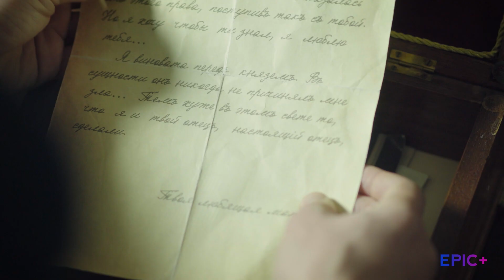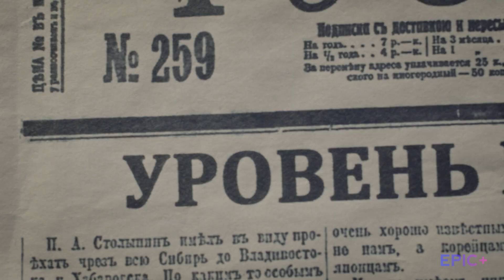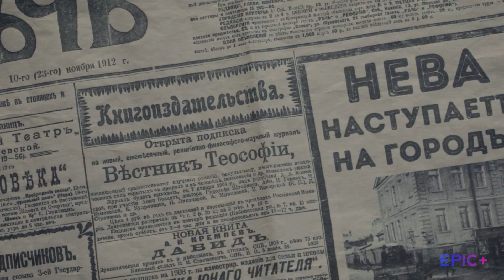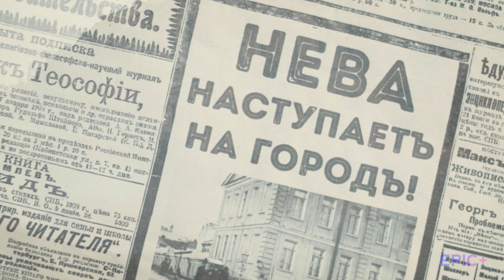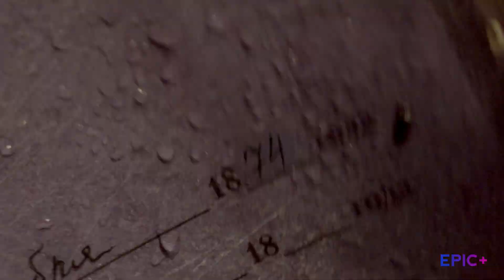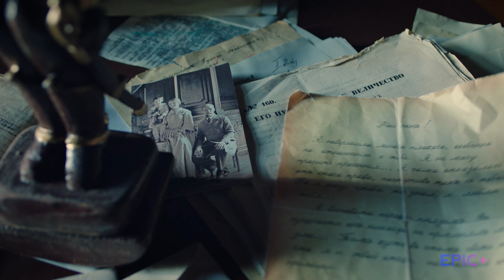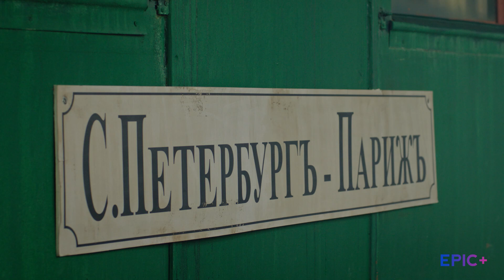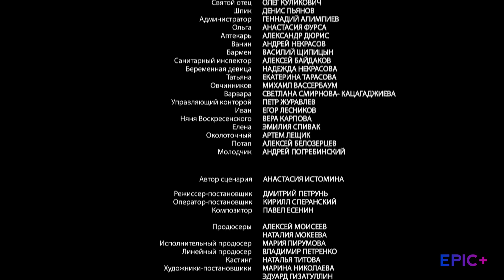PROFESSOR | Episode 8: The Final Truth | Detective | English subtitles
Privy Counsellor Lord Rumyantsev is about to become the Minister of Internal Affairs. However, someone sends him letters in which he hints at his illegitimate birth. Meanwhile, bombers plan to flood St. Petersburg. Professor Voskresensky saves the city and reveals the mystery of the Rumyantsev family.

Starring:
Yuriy Kolokolnikov, Andrey Nazimov, Maxim Lagashkin, Anton Khabarov, Vladimir Epifantsev, Vilma Kutaviсiгtе
Directed by: Dmitry Petrun